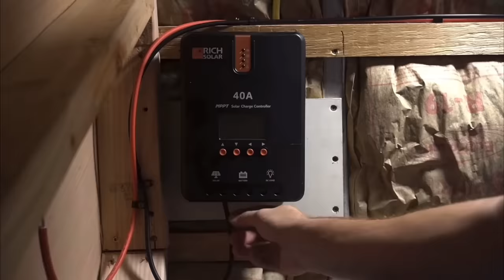Family of 5 Build Their Dream Skoolie! *2 YEAR TIMELAPSE* Full Time Living! ￼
A 2 year Timelapse of our entire build so far. This has been a crazy journey. We sold both of our houses in 2020 and haven’t looked back. We’ve spent the last 2 years converting this old 1993 Blue Bird school bus into a dream skoolie.

Life hasn’t been easy moving from 3400 square feet to 300 square feet but we love it so far.

The bus isn’t completely done. But I figured it was time to take a trip down memory lane and put together a Timelapse of the build so far. Thanks for sticking with us this whole time. It’s been a blast.